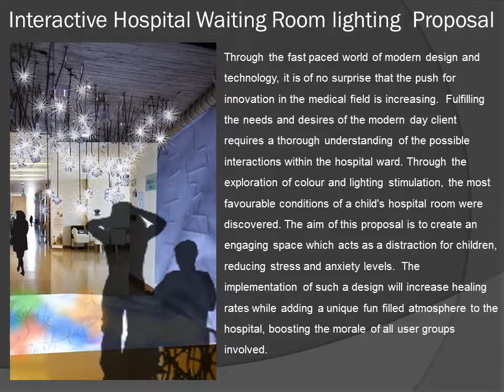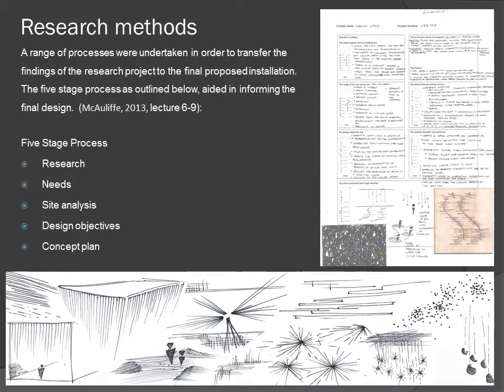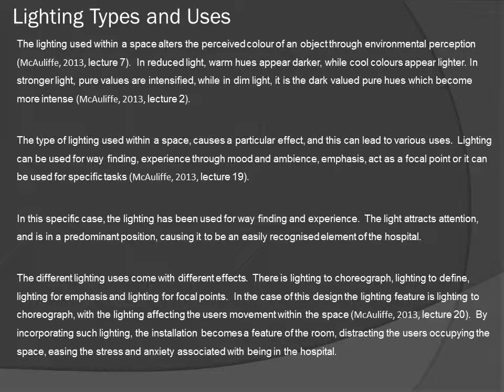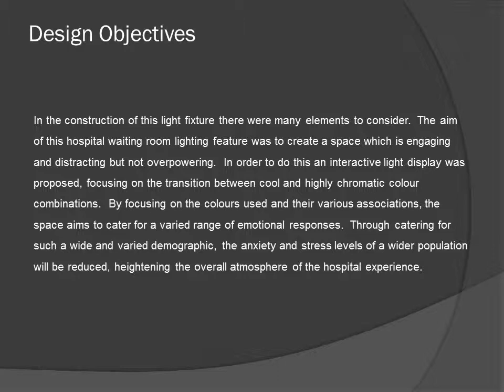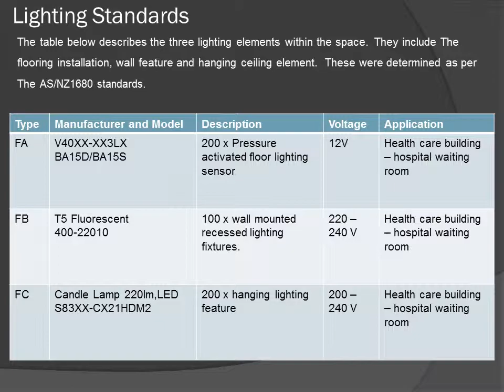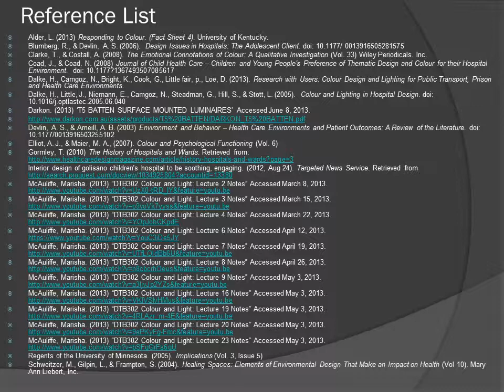N8317518 Megan Lipsys